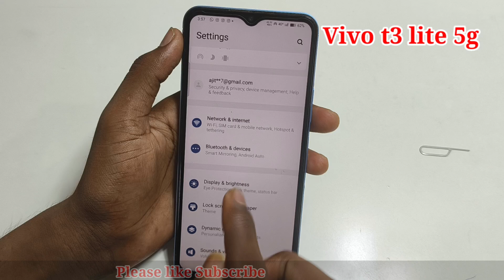Vivo T3 Lite 5g me net speed kaise show kare//how to show internet speed in vivo t3 lite 5g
Vivo t3 lite 5g mobile me internet connection setting

Vivo T3 Lite 5g show internet speed
Net Speed kaise show kare Vivo T3 Lite 5g me

।।Hello friends Aaj ki is video ke madhyam se maine aap logo ko bataya hai Vivo T3 Lite 5g mobile me internet speed kaise show karte hain oppo